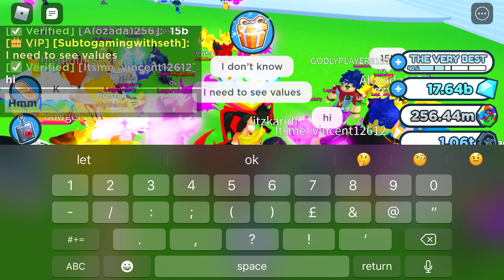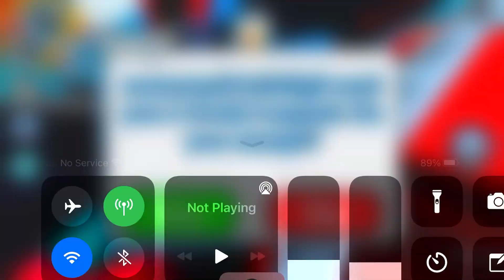Traded 17 billion gems (pet simulator x )